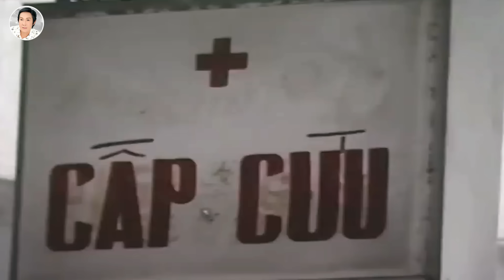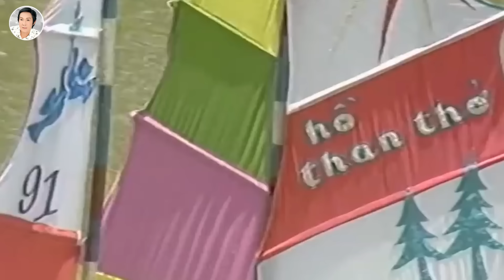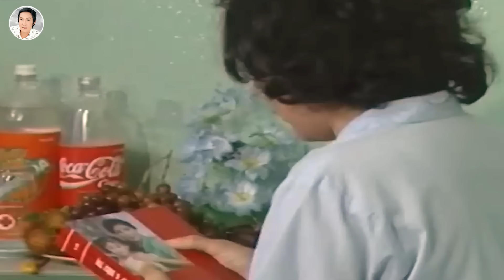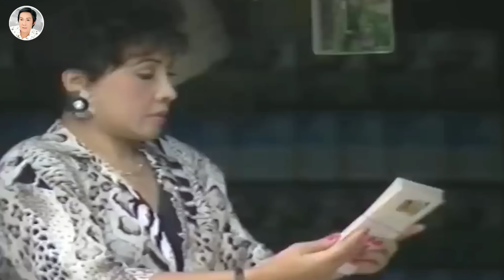Lệ Thủy & Thanh Sang: Siêu Phẩm Cải Lương Xã Hội Khiến Khán Giả Khóc Như Mưa